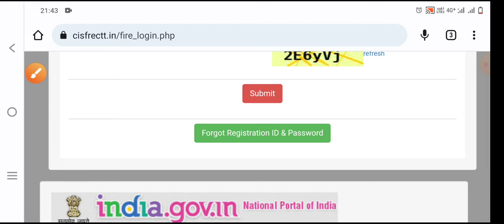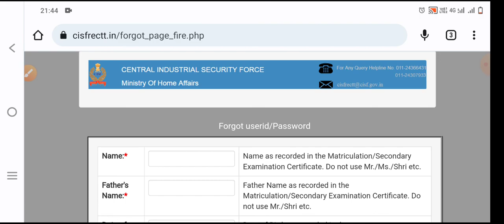CISF fireman Admit Card आ गया ! cisf fireman Admit Card Release !